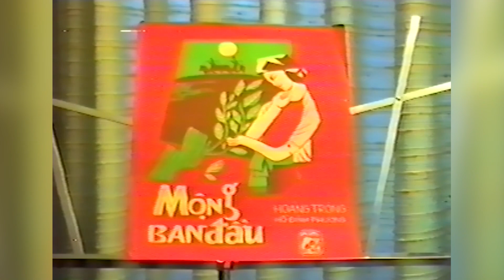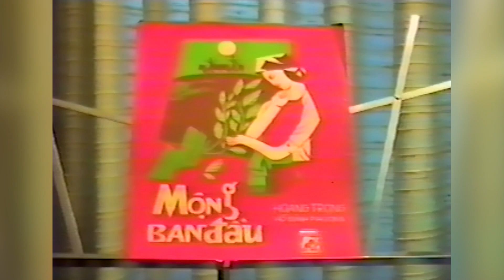Hà Thanh hát Mộng Ban Đầu (Hoàng Trọng, Hồ Đình Phương) | Hoàng Trọng tái ngộ Tiếng Tơ Đồng (1992)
Tưởng nhớ tròn 23 năm ngày mất của nhạc sĩ Hoàng Trọng (16/7/1998) - Ông vua của nhạc tango Việt Nam

Ca khúc “Mộng Ban Đầu” do nhạc sĩ Hoàng Trọng phổ từ thơ của Hồ Đình Phương
Hà Thanh hát live tại đêm “Hoàng Trọng tái ngộ Tiếng Tơ Đồng” được tổ chức tại thính phòng Fairfax High School Virginia, ngày 8 tháng 8 năm 1992
Nhạc sĩ Hoàng Trọng hoà âm và chỉ huy dàn nhạc đại hoà tấu.
Điều khiển chương trình: Dương Ngọc Hoán.